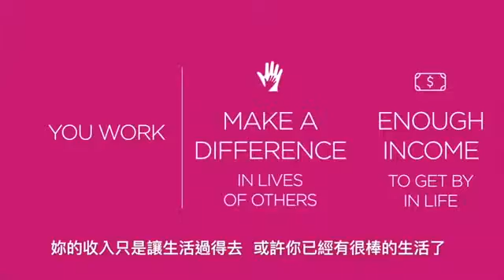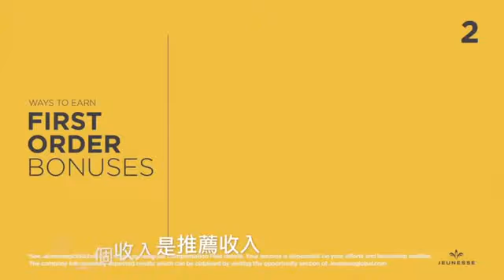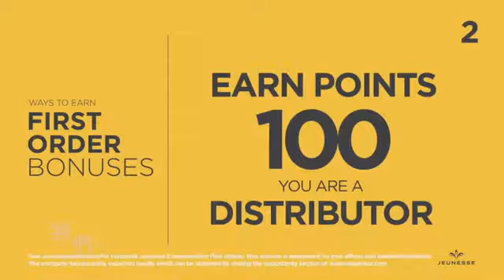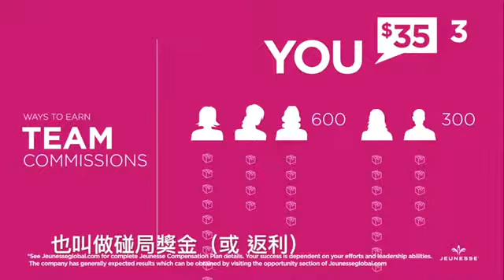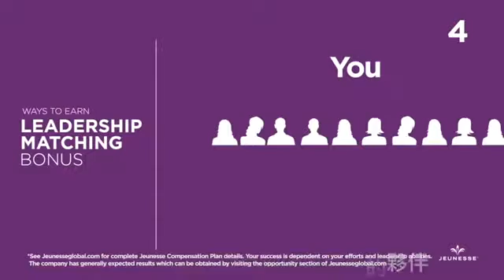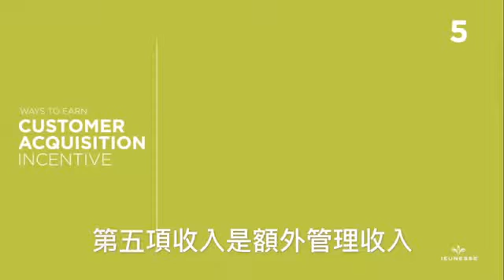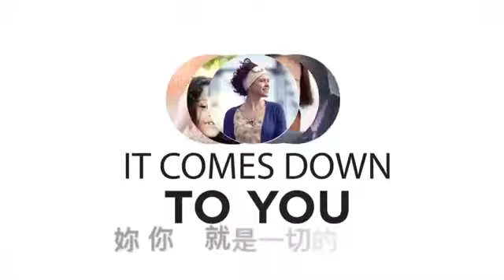婕斯事業六種收入(中文字幕) Jeunesse 6 Streams of Income (Chinese sub-titles)